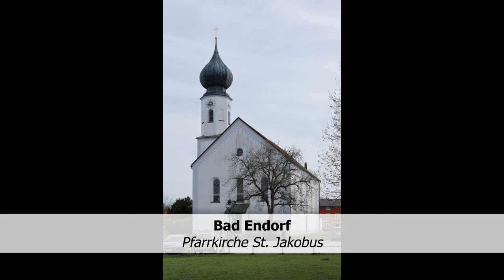BAD ENDORF (RO), Pfarrkirche St. Jakobus - Vollgeläut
Tonfolge: c¹-es¹-f¹-g¹ (hoch)

Die große Glocke wurde 1948, Glocke 3 1949 von Karl Czudnochowsky in Erding gegossen.
Von Johann Baptist Stecher (Burghausen) stammt die zweitgrößte Glocke von 1764 und die kleinste wurde 1650 von Bernhard Ernst in München gegossen.

Aufgrund des für Tonaufnahmen ungünstigen Stadortes der Kirche direkt an der dicht befahrenen Hauptstraße musste ein weiter entfernter Aufnahmeplatz westlich der Kirche gewählt werden, fast frontal zum Turm, an dem Glocke 3 etwas in den Vordergrund tritt.

Der Markt Bad Endorf befindet sich rund 15 km nordöstlich von Rosenheim im Chiemgau.

Der Bestand des Gotteshauses in Bad Endorf ist bereits 924 bezeugt. Die ältesten Urkunden der Kirchenstiftung stammen aus dem Jahr 1374 und 1381. Im Jahre 1855/56 wurde die barocke Kirche neu errichtet, nur der Kirchturm der alten Kirche blieb erhalten. 1964 wurde das Innere der Pfarrkirche purifziert. Im Jahr 1990 fand eine neue Orgel auf der Empore ihren Platz.

Fotos und Tonaufnahme: unteroktav